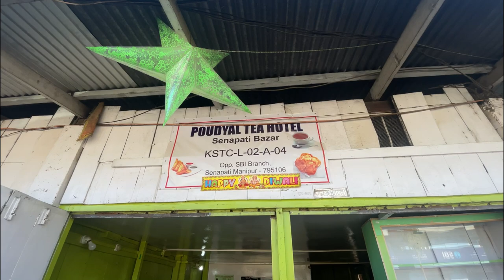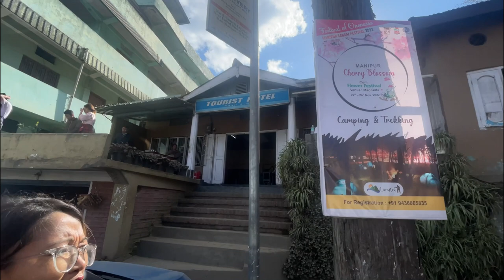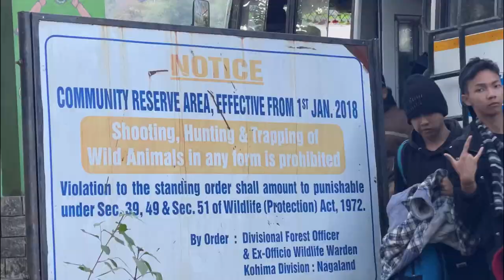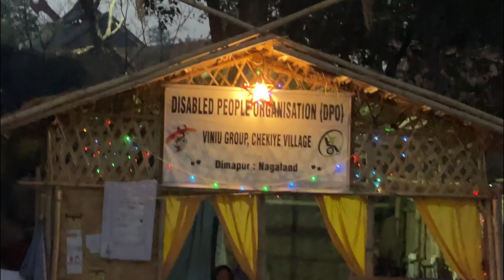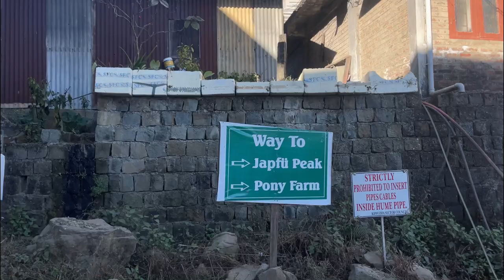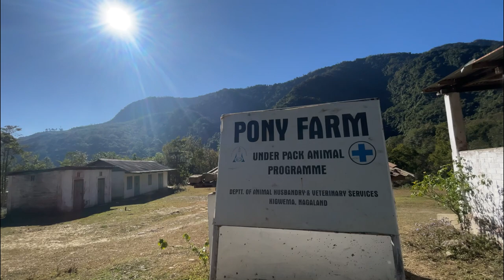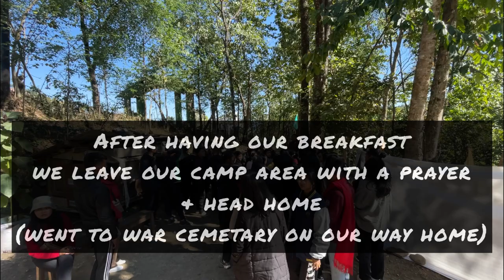Trip to Nagaland |Hornbill Festival